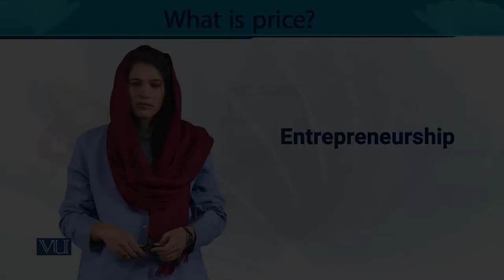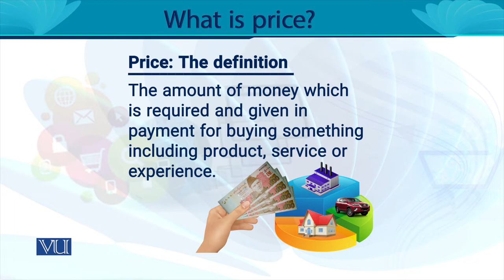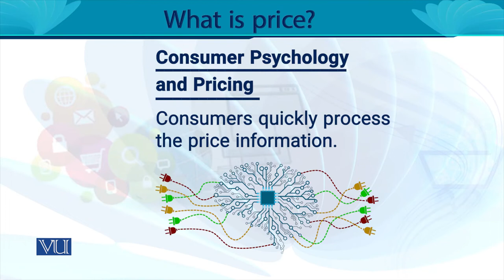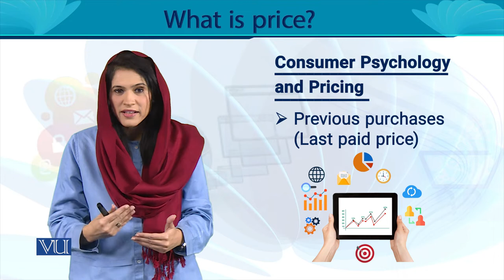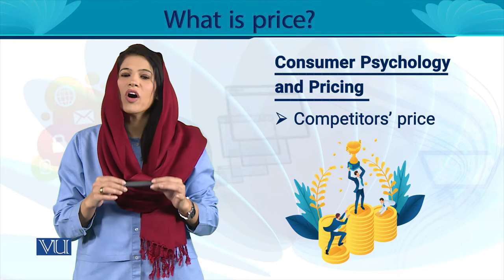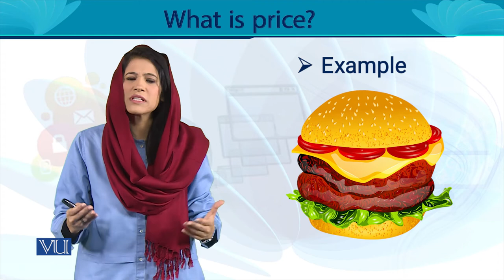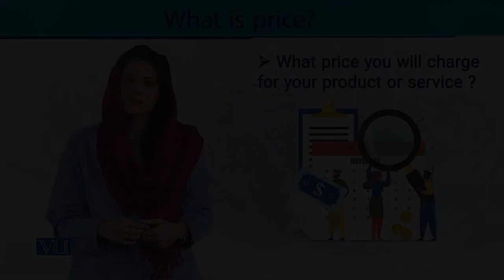What is Price? | Entrepreneurship | MGT602_Topic139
MGT602 - Entrepreneurship
Topic139 - What is Price?
By Ms. Noreen Zahra